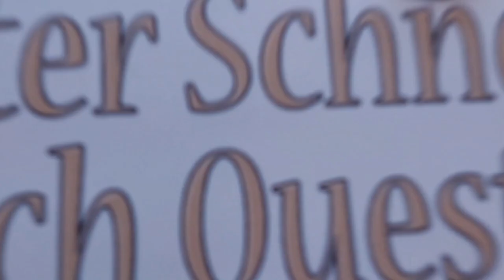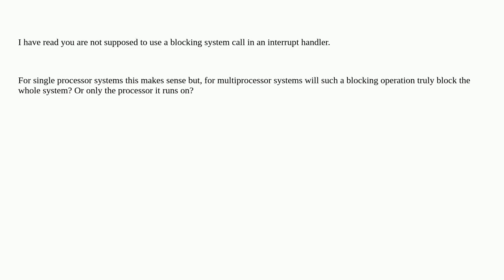Unix: In multiprocessor systems do interrupts block all execution?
In multiprocessor systems do interrupts block all execution?

A special thanks goes out to the community

  interrupt linux-kernel